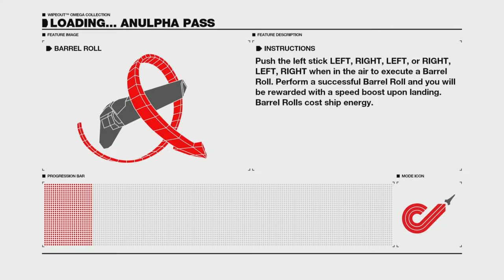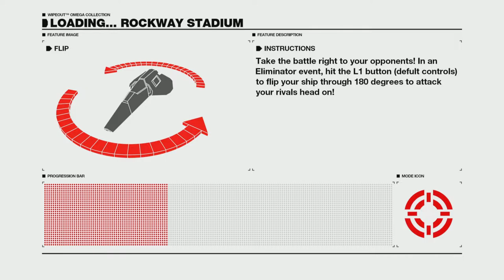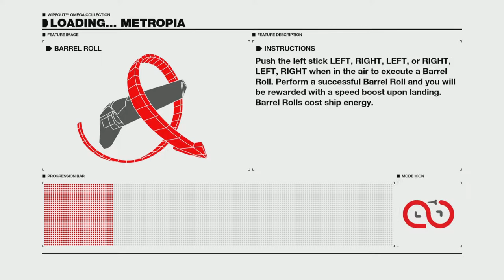WipEout Omega Collection: High-speed Racing Action Part II! (First Half)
WipEout is owned by Sony
RumbleVerse is owned by Epic Games and Iron Galaxy Studios
UFC 4 is owned by ZUFFA and EA
WWE 2K17 is owned by 2K
ULTIMATE MARVEL VS CAPCOM 3 is owned by Capcom and Marvel
Multiversus is owned by WB Games

All of the Music is from the De Wolfe Music site.